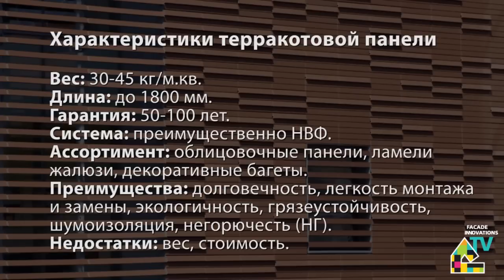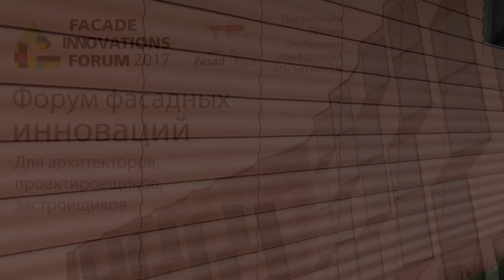Тенденции. Фасады из терракоты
Терракотовые облицовочные панели - современный материал с древней историей.
Терракотовой императорской армии в Китае более 2000 лет. Именно такой срок эксплуатации терракоты выполненной по древнекитайским рецептам. Какая связь между древней китайской армией и современным строительством? Смотрите очередной видеовыпуск Фасады TV